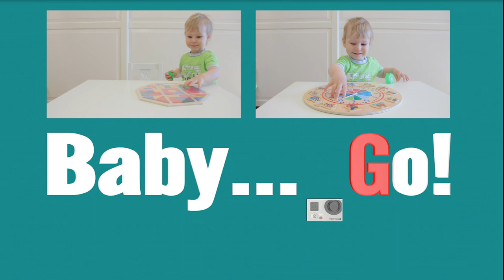УЧИМ ФИГУРЫ. Развивающая игра УЧИМ ФИГУРЫ. Учим фигуры для самых маленьких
Почему важно изучать геометрические фигуры с малышами?
Каждый из предметов вокруг нас имеет свою форму. Оглянитесь. Когда вы едете в машине или ходите по магазинам, гуляете во дворе или за городом, покажите ребенку в форме игры, как много вокруг круглых, треугольных и квадратных предметов. Изучение геометрических фигур с малышами упростит их восприятие в школе. Покажите и объясните ребенку, что, например, мяч - круглый, окно - квадратное и так далее. Когда вы прогуливаетесь с ребенком и действительно никуда не торопитесь, посмотрите вокруг, и вы найдёте все геометрические формы в окружающих предметах.

Как правильно использовать материалы для изучения фигур с детьми?

Дети смогут выучить названия геометрических фигур и понять, что они на самом деле из себя представляют, если не только рассмотрят их, но и смогут осязать. То есть обучающие материалы должны предлагать нарисовать фигуру и распознать её среди других.

Начните давать вашему ребенку материалы, в которых требуется обвести каждую картинку. Попросите ребенка провести пальцем по картинке по линиям фигуры. Кроме того, пускай малыш произносит вслух название геометрической фигуры, каждый раз, когда находит её среди других или обводит карандашом.

Дети схватывают всё на лету, если обучение проводится в форме игры, а не скучного урока. Именно поэтому, мы подготовили вам в помощь Развивающую игра УЧИМ ФИГУРЫ.

Одним из самых главных свойств, которые дают ребёнку представление об окружающем мире, является форма предметов. Знание фигур необходимо для развития логики, пространственного мышления и математических способностей, поэтому для родителей очень важно вовремя начать знакомить ребёнка с геометрическими фигурами. В возрасте 2-3 лет малыш уже готов к изучению таких простых форм, как круг, квадрат, треугольник, прямоугольник, ромб и овал, а наши детские игры станут незаменимыми помощниками в непростом процессе обучения.
Весёлые игровые задания познакомят ребёнка с названиями геометрических форм, помогут запомнить, как выглядит каждая фигура, а также научат отличать их друг от друга. Чтобы новые знания легко усваивались и у ребёнка не возникала путаница, начните обучение с какой-то одной формы, и только после того, как малыш хорошо её запомнит, приступайте к изучению следующей. Наши развивающие игры отлично подойдут даже тем ребятишкам, которые совсем не умеют читать. Поэтому включите звук и приступайте к увлекательным обучающим занятиям!